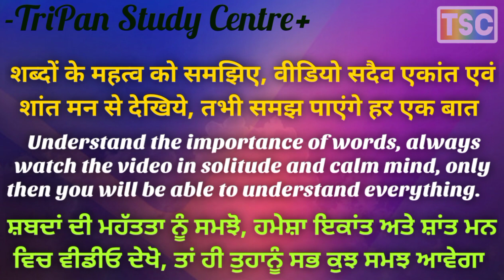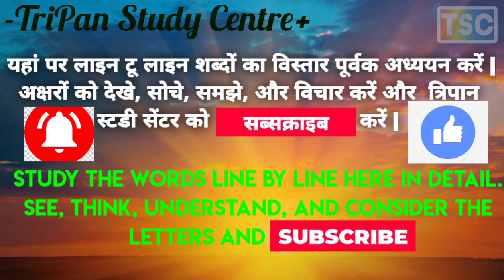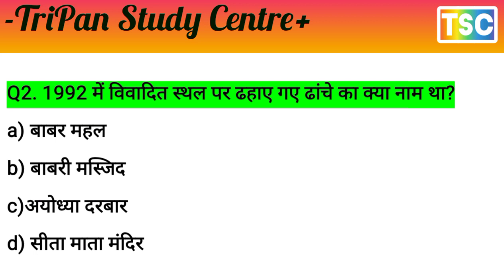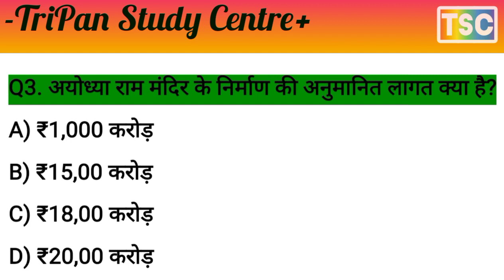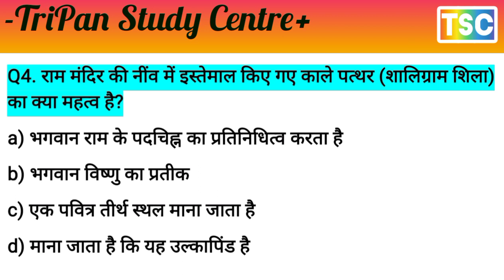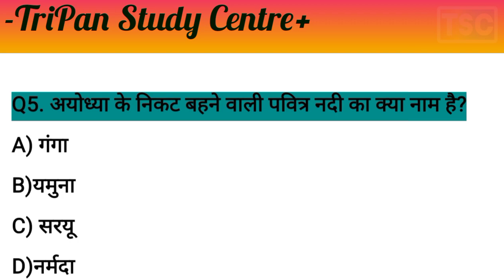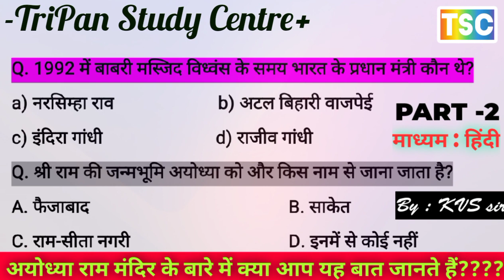राम मंदिर से जुडी महत्वपूर्ण बातें जो आज तक आप नहीं जान सके //अयोध्या राम मंदिर के बारे में क्या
राम मंदिर से जुडी महत्वपूर्ण बातें जो आज तक आप नहीं जान सके
अयोध्या राम मंदिर के बारे में क्या आप यह बात जानते हैं
Ayodhya Ram Mandir: 15 Key Features You Need to Know About Shri Ram Janmbhoomi
अयोध्या राम मंदिर: श्री राम जन्मभूमि के बारे में 15 प्रमुख विशेषताएं जो आपको जानना आवश्यक हैं

Important things related to Ram Temple which you could not know till date
Do you know this about Ayodhya Ram Temple?